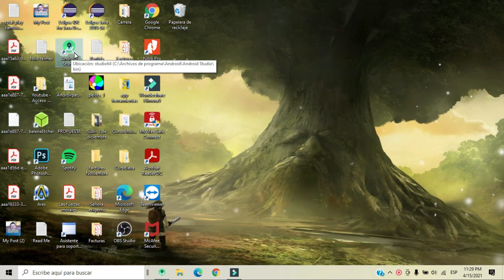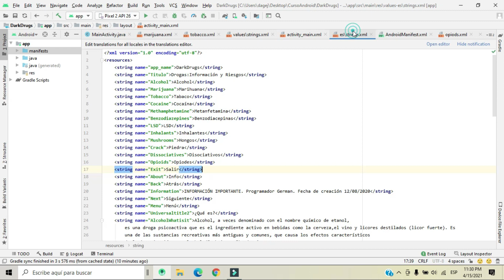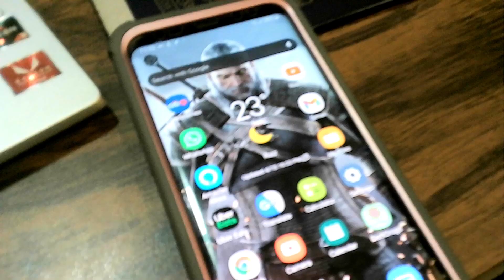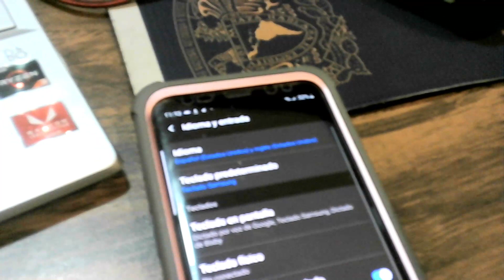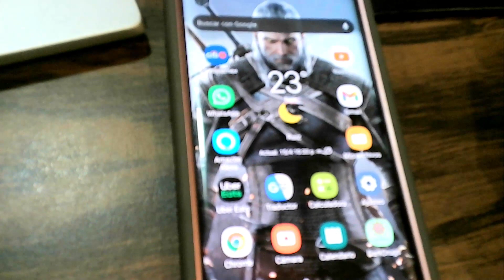APP de principiante sobre Drogas en ANDROID Studio Aplicaciones innovadoras nuevas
Una aplicación móvil, una aplicación, una apli1​o una app (acortamiento del inglés application), es una aplicación informática diseñada para ser ejecutada en teléfonos inteligentes, tabletas y otros dispositivos móviles. Este tipo de aplicaciones permiten al usuario efectuar un variado conjunto de tareas —profesional, de ocio, educativas, de acceso a servicios, etc.—, facilitando las gestiones o actividades a desarrollar.

Por lo general, se encuentran disponibles a través de ciertas plataformas de distribución, o por intermedio de las compañías propietarias de los sistemas operativos móviles tales como Android, iOS, BlackBerry OS, Windows Phone, entre otros. Existen aplicaciones móviles gratuitas y otras de pago, donde en promedio el 20 a 30 % del coste de la aplicación se destina al distribuidor y el resto es para el desarrollador. El término app se volvió popular rápidamente, tanto que en 2010 fue listada por la American Dialect Society como la palabra del año.

Al ser aplicaciones residentes en los dispositivos están escritas en algún lenguaje de programación compilado, y su funcionamiento y recursos se encaminan a aportar una serie de ventajas tales como:

Un acceso más rápido y sencillo a la información necesaria sin necesidad de los datos de autenticación en cada acceso.
Un almacenamiento de datos personales que, a prioridad, es de una manera segura.
Una gran versatilidad en cuanto a su utilización o aplicación práctica.
La atribución de funcionalidades específicas.
Mejorar la capacidad de conectividad y disponibilidad de servicios y productos (usuario-usuario, usuario-proveedor de servicios, etc.).
Un sistema operativo es un programa o conjunto de programas informáticos que gestiona el hardware de un dispositivo y administra el servicio de aplicaciones informáticas (Windows, iOS, Android, etc.).

Las aplicaciones web son herramientas alojadas en un servidor, a las que los usuarios pueden acceder desde Internet (o Intranet) mediante un navegador web genérico o específico, dependiendo del lenguaje de programación (moodle).

Un servicio de alojamiento informático o web permite a organizaciones e individuos subir, alojar, gestionar o almacenar contenido en servidores físicos o virtuales. Por ejemplo: Dropbox sería una aplicación de software destinada a ser un servicio de alojamiento de archivos multiplataforma en la nube, a la cual se puede acceder a través una interfaz web o de una app.

En los últimos años, los servicios de informática distribuida han permitido que las organizaciones, incluidas las educativas, puedan gestionar sus procesos, actividad y aplicaciones informáticas a través de empresas que ofrecen comercialmente software como servicio (SaaS) alojado en un centro de datos o en servicios en la nube, y grandes redes de ordenadores pueden formar una "malla" que representa una potencia considerable (Google, Amazon, Microsoft).

Investigando sobre sus orígenes, no existe un criterio único aceptado por la comunidad tecnológica sobre el origen de las aplicaciones como tal. Sin embargo, se pueden situar en las primeras aplicaciones de videojuegos, de tonos de llamada, calendario y agenda implementados en los teléfonos celulares o móviles de segunda generación de los años 90. Eran los denominados teléfonos básicos de pantallas reducidas, la mayoría de ellas no táctiles.

El popular Tetris fue el primer juego instalado en el año 1994 en un teléfono móvil de manufactura danesa, el Hagenuk mt-2000. Tres años más tarde, Nokia lanzó el juego de mayor aceptación hasta el momento el Snake cuyo desarrollo se basa en Arcade Blockade. Este juego y sus variantes fue preinstalado en más de 350 millones de dispositivos móviles de la marca finlandesa. El modelo 6110 fue el primer videojuego que permitía el uso compartido de dos jugadores utilizando el puerto infrarrojo. A día de hoy (2017) aún perdura una variante del mismo, Arrow, desarrollado por la empresa francesa Ketchapp.